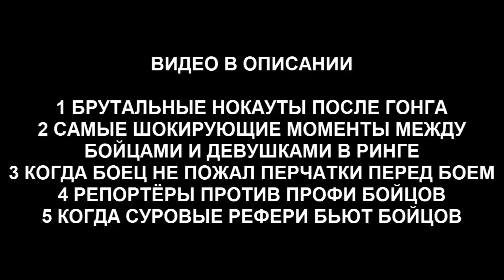МАСТЕРА ИЛИ ДОЛБОЛОСИ — ЛУЧШИЕ ПРИЕМЫ САМООБОРОНЫ И ЛУЧШАЯ ЗАЩИТА ОТ НОЖА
Привет лучезарные птеродактели! В этом видео вы изучите лучшие приемы самообороны, овладеете энергетическим лящом, узнаете секретные техники защиты от оружия, ну или просто по улыбаетесь!